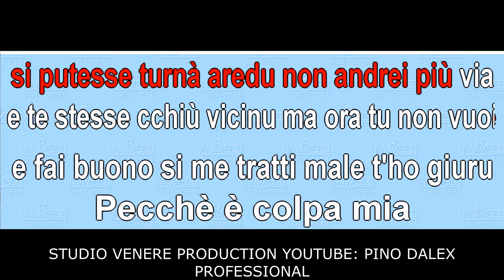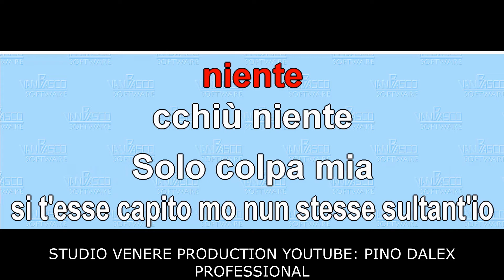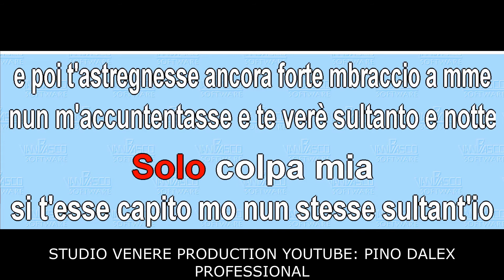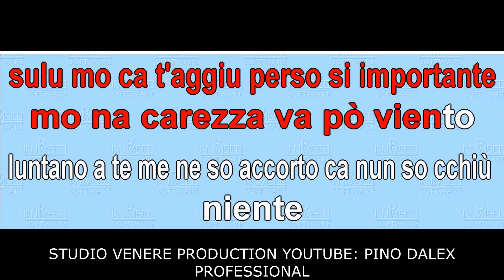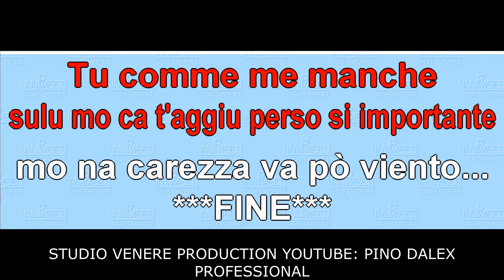COMME ME MANCHI Gianni Vezzosi - BASE KARAOKE BELLISSIMA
Gianni Vezzosi - Comme Me ManchI BASE KARAOKE BELLISSIMA REALIZZATA CON SUONI DA NOI ARRANGIATI
DONAZIONE